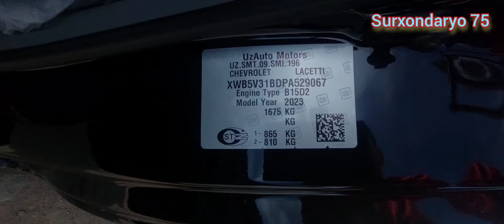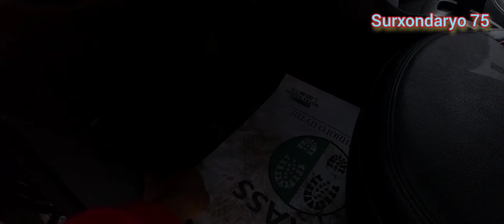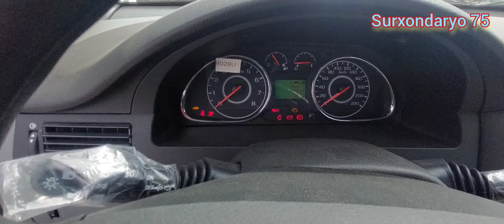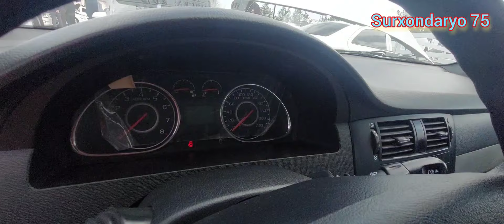2024.17.03 DENOV MOSHINA BOZORIDAN JENTRA KOBALT NARHLARI BILAN TANISHING